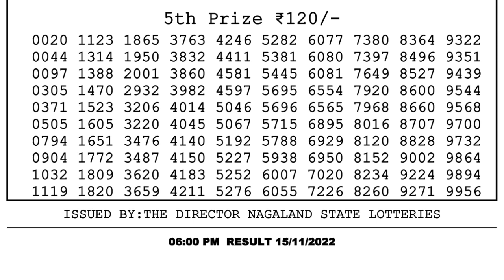🔴Dear Lottery Sambad Live 6pm today 15.11.22 Nagaland State Lottery Result